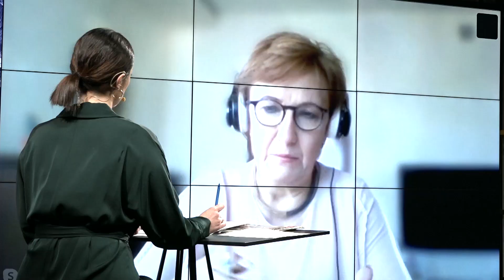Dr Wójcik o walce z koronawirusem: opieka zdrowotna to świat kobiet | Onet Rano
Gościem Iwony Kutyny w programie "Onet Rano" była dr Grażyna Wójcik, prezes Polskiego Towarzystwa Pielęgniarskiego. Temat rozmowy była sytuacja polskiej służby zdrowia w obliczu globalnej pandemii koronawirusa. - Ja widziałam wspaniałych kolegów w garniturach, mężczyzn,  którzy mówili o systemie, jakby był światem tylko wspaniałych mężczyzn. A system opieki zdrowotnej jest światem kobiet. Około siedemdziesiąt procent pracowników to są kobiety - mówi dr Wójcik.